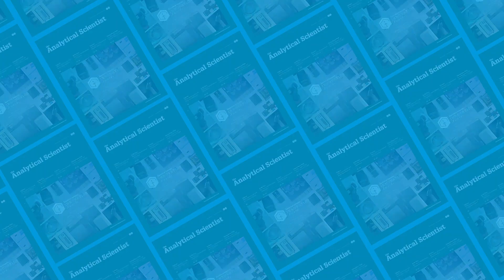November/December Issue of The Analytical Scientist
Our November/December edition of The Analytical Scientist is all about the Innovation Awards! Find out which analytical advances are set to open doors in 2023 – and beyond. In our In My View section, Kevin Schug and Steve Martin discuss interdisciplinary collaboration, and Janusz Pawliszyn talks sustainability. Moving into the Core Topics, we hear from Rachel Carling on the lessons learnt from Operation Moonshot, Tom Walter at Waters discusses all things HPLC, and six SciX speakers discuss the trends in spectroscopy – from killer applications to emerging technology. And finally, we sit down with Frances S. Ligler.